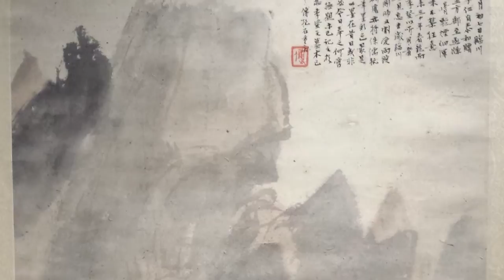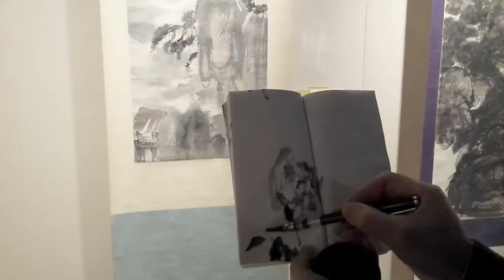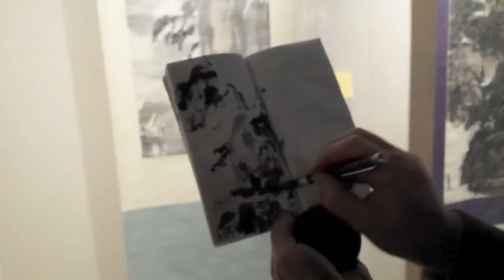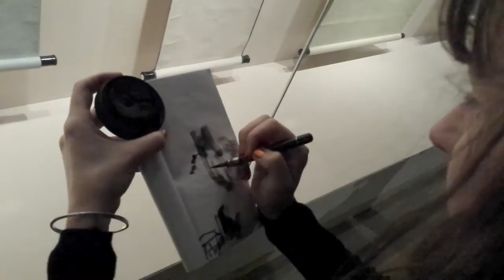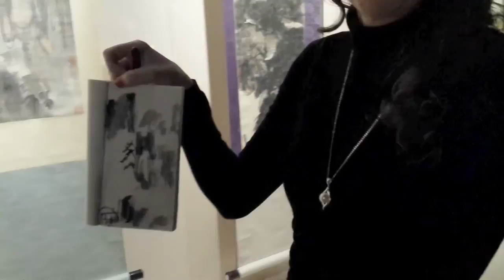Cliff with Pines: 2 Live Sketches in Front of Fu Baoshi's 1943 Scroll at Nanjing Museum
Leasha and I did these two sumi sketches in front of the masterpiece by Fu Baoshi. To learn more about Fu Baoshi style landscape paintings please join our online class(lesson 8, 19, 38)